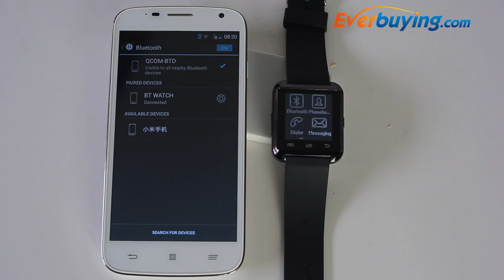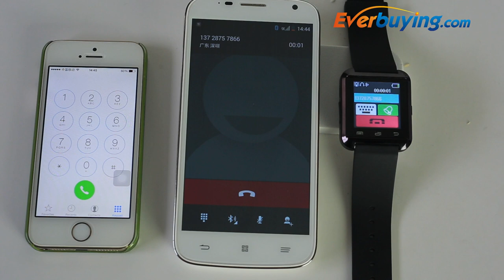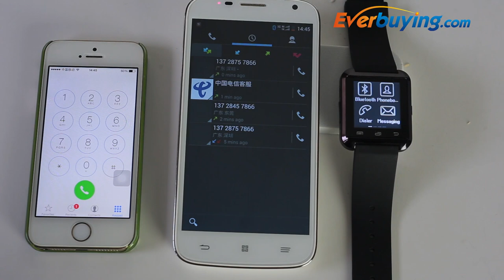Smartwatch Bluetooth Watch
Features:
● Stopwatch function
● Support hands-free calls
● Answer or Dial calls from your wrist
● 1.48 inch Capacitive Touch Screen TFT LCD
● Time / Date / Week / Battery state display
● Ringing reminder when you receive a call
● Display the number or name of incoming calls
● Play the music in your phone (after Bluetooth paring)
● Ringing reminder once your mobile phone disconnected
● Sync phone book / SMS / call history (only for android phone)
● Altitude Meter, Passometer, Photograph, Barometer, Vibration
● Remote taking photo function: You can control your cellphone to take photo from your wrist
● Ring reminder when your Android 2.3 or above smart phone receive a message (including Wechat, Facebook, Twitter, WhatsApp, Skype, and so on)
● Anti-lost alarm function: When cellphone left watch alarm automatically, after a certain distance to avoid lose the phones